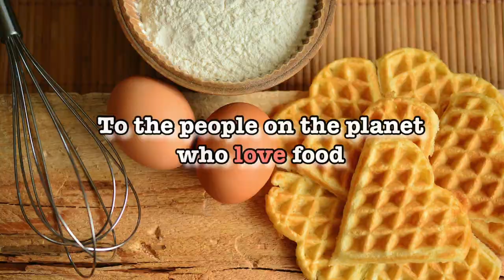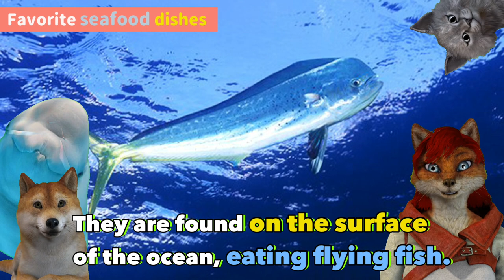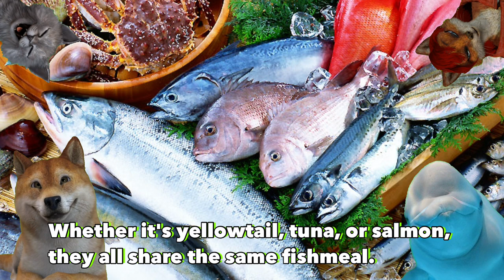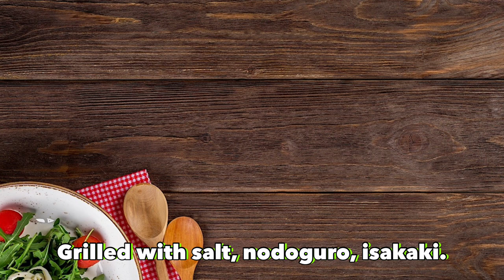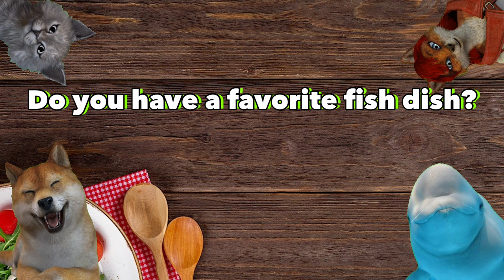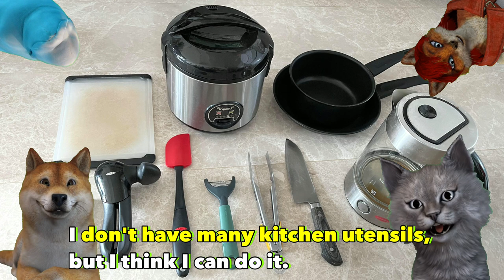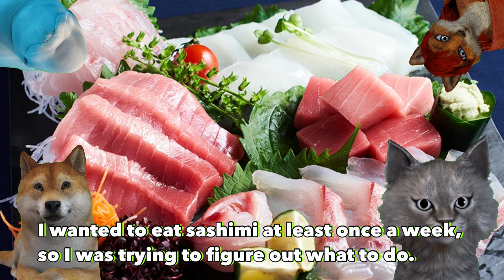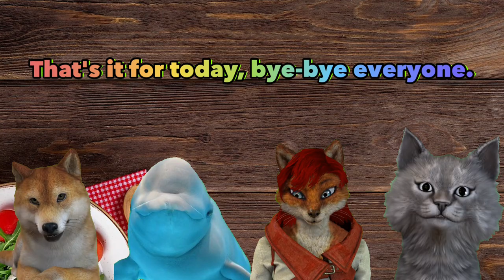Seafood Dishes of the world｜Planet of Food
‹This year's performers
Akiko Cruz (Akiko-san) lived in Japan from 1969 to 1993, and then in the U.S. for 27 years. Before Corona, she worked in the travel industry, radio station, and as a manicurist, and is now a housewife. She enjoys cooking and making desserts. She is also a martial arts enthusiast, including karate and kickboxing. She lives with her Mexican-American partner and their 18 year old son and 14 year old daughter.

Cat: Madoka Kamiyama (Madoka) was born in Tokyo, Japan. Fascinated by the joy of making things from a young age, she studied industrial design at an American university and graduated. After that, she worked as an employee of Herman Miller, an interior design firm in New York, in Tokyo and Singapore. Currently, she is addicted to the "fun" of eating at food stalls in Singapore. In her personal life, she lives with her 8-year-old daughter, her husband who is an American citizen of Peruvian descent, and their dog.

White dolphin・・・Shoko Tomita Born in Osaka, Japan. She has loved living things since she was a child, and was especially attracted to sea creatures. She graduated from the Fisheries Department of Kinki University. After graduating from Kinki University with a degree in fisheries, she worked as a fishmonger in Nagoya, and now works as an office worker in Tokyo, while loving fish as a hobby. She is still single, but her love for fish made her an exceptional choice for this position, and she mainly provides information on fish behavior on SNS such as Instagram.